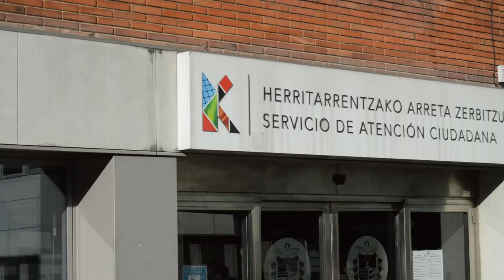Berri-Otxoak denuncia la muerte que se produjo el domingo en Bagatza de una persona sin hogar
Berri-Otxoak se ha concentrado a las puertas del ayuntamiento para denunciar la muerte de una persona sin hogar que se produjo el pasado domingo en Bagatza.